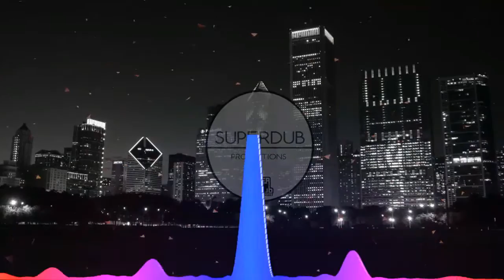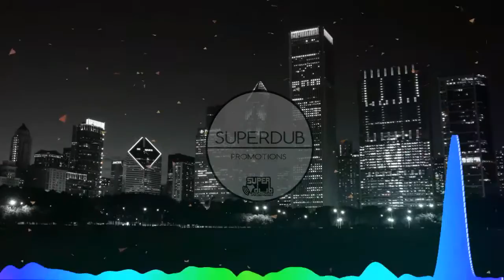[DUBSTEP] Franky Nuts - Burn It (NEVER SAY DIE RECORDS)